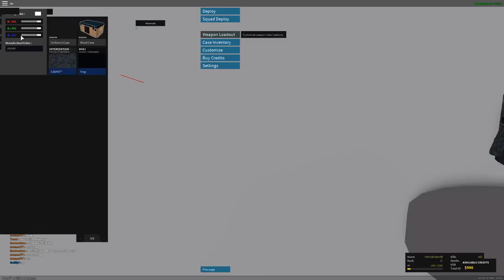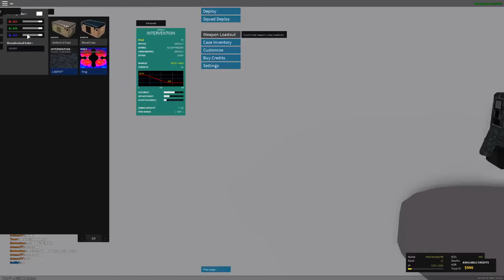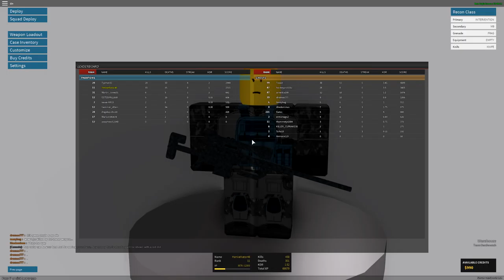HENKIE GAAT WRAAK NEMEN!!!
Henkie gaat grote wraak nemen!!

---) IGN Info:
Steam: LikeAWalnut
Minecraft: LikeAWalnut
Origin: LikeAWalnut
PSN: Mrwalnutt
Rockstar: LikeAWalnoet
Roblox: HenkieNator47